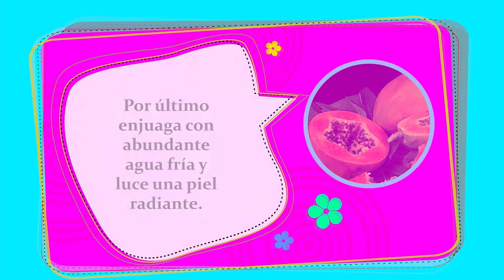Cómo exfoliarse la piel? _ Recetas de Belleza.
Mascarilla de papaya para exfoliar la piel.